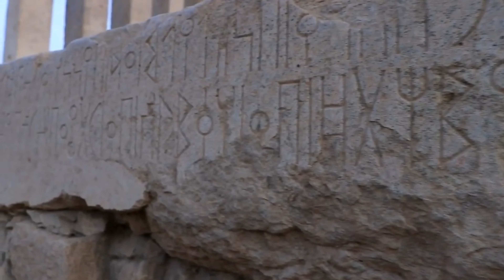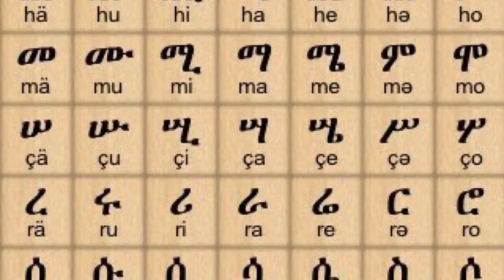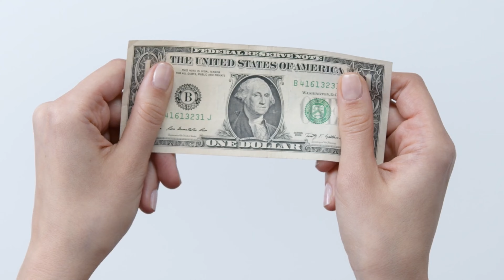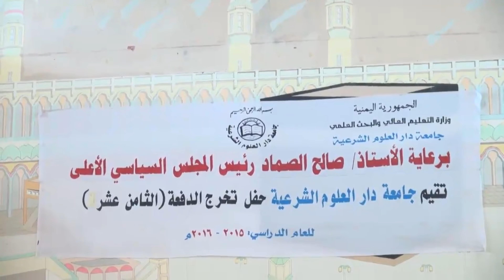أبرز المعلومات والحقائق عن اليمن.. موطن حضارة سبأ ومأرب وأصل القهوة.. وثائقي عن اليمن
اليمن السعيد كما اسماه الرومان
سمي يمنا من اليمن والبركة وهو مهد الحضارات القديمة جنوب الجزيرة العربية ك سبأ وحمير وحضرموت
وذكر في القرأن الكريم بقصتي الملكة بلقيس وسد مأرب
ومنه انتشرت القهوة الي جميع انحاء العالم

 معلومات عن اليمن
واليمن هودولة عربية تقع جنوب غرب شبه الجزيرة العربية غرب قارة اسيا وتبلغ مساحة اليمن 555 الف كيلو متر مربع تقريبا
ويحدها من الشمال المملكة العربية السعودية ومن الشرق سلطنة عمان
ولديها سواحل علي كلا من بحر العرب جنوبا والبحر الاحمر غربا كما ان اليمن يمتلك اكثر من مائتي جزيرة في البحر الاحمر وبحر العرب اكبرهما جزيرتي سقطري وحنيش
ويشرف اليمن علي مضيق باب المندب واللي بيربط بين البحرين الاحمر والابيض بالمحيط الهندي وبذلك يحتل موقع هام جدا في طرق التجارة العالمية
ويعود تاريخ اليمن القديم الي الالف الثانية قبل الميلاد حيث بدات علامات التحضر في الظهور في اواسط الالف الثانية قبل الميلاد وتحديدا في منطقة صبر قبل عصر مملكة سبأ بزمن طويل
ومن أهم وأشهر ممالك اليمن القديمة هي ممالك سبأ وحمير ومعين وقتبان وحضرموت
ويرجع الي الممالك دي الفضل في تطوير احد اقدم الابجديات في العالم وهو خط المسند
واما المناخ
فمناخ اليمن يتميز بالتنوع
فالمناخ حار ودرجة رطوبة عاليه في المناطق الساحلية
وجاف وحار في المناطق الشرقية للبلاد
كما انه يميل للاعتدال النسبي في المرتفعات والمناطق الجبلية

وتنقسم البلاد الي 21 محافظة بالاضافة الي محافظة ارخبيل سقطري
وابرز المحافظات اليمنية هي :
صنعاء وعدن   وحضرموت وتعز واب والحديدة
وضمن اخر احصاء للسكان في عام 2015 فقد قدر عدد سكان اليمن بحوالي 27 مليون نسمة تقريبا
يعيش 75% منهم في القري والارياف
ونصف عدد السكان تقريبا يعيشون تحت خط الفقر كما يصل معدل الخصوبة في اليمن الي 6.5 طفل لكل امرأة
وطبعا فاللغة العربيه هي اللغه الرسمية للبلاد ويتحدث بها اغلب السكان
بالاضافة الي وجود اقلية تتحدث باللغة المهرية في شرق البلاد ولغة خاصة يتحدثها سكان جزيرة سقطري وتعرف باسم اللغة السقطرية

ولو هنتكلم عن السياحة باليمن فمن ابرز الوجهات السياحية بالبلاد هي :
قرية الحطيب حراز:
او قرية اعالي السحاب وتبعد حوالي 90 كم غرب العاصمة
وهي القرية الوحيدة في العالم والتي لاتسقط عليها الامطار فالقرية مبنية

*ارخبيل جزر سقطري:
وهو ارخبيل من 6 جزر في المحيط الهندي امام سواحل القرن الافريقي بالقرب من خليج عدن
وبسبب انفصالها الجغرافي وعزلتها الجيولوجية فهي بتتميز بنظامها البيولوجي الفريد والمتنوع
حيث ان 73% من نباتات الارخبيل هي نباتات مستوطنة ولاتوجد في اي مكان اخر ومنها 10 نباتات نادر جدا ومهددة بالانقراض واشهرها شجرة دم الاخوين وحوالي 60% من الحلزونات والزواحف هي مستوطنة كذلك
مع تواجد 352 نوع من المرجان و730 نوع من الاسماك الساحلية
ويوجد كذلك بالجزر حوالي 52 كهف ومغارة ابرزهم كهف حوق وهو اجمل كهوف الجزيرة ويقع علي بعد 50 كم من مدينة حديبو

ومن ابرز المدن اليمنية
1-مدينة صنعاء:

2-مدينة عدن:

3-مدينة تعز:

4-مدينة المكلا:

الاقتصاد اليمني:
وللاسف فاليمن بلد ضعيف اقتصاديا ويصنف بانه من اشد الدول النامية ذات الاقتصاد المتدهور
فاجمالي الناتج المحلي المقدر لليمن بنهاية عام 2021
سيبلغ 26 مليار دولار فقط ويبلغ متوسط نصيب الفرد سنويا حوالي 430 دولارا فقط
وعملة اليمن هي الريال اليمني
والدولار الامريكي الواحد يساوي حاليا ال 250 ريال يمني
وقد بلغت نسبة البطالة في اليمن حوالي ال 32 % من اجمالي القوة العاملة في اليمن
ويعتمد اليمن بشكل كبير علي المساعدات الاقتصادية وحوالات المغتربين واللي بتقترب من ال 8 مليارات دولار سنويا تقريبا
ويعمل اغلب القوة العاملة باليمن في القطاع الزراعي والرعي
وتمثل الصناعة والتجارة مايقارب ربع القوة العاملة في البلاد
ومن ابرز الصادرات هي :
منتجات النفط الخام والاسماك المجففة والغاز الطبيعي المسال
بينما تعد ابرز وارات البلاد هي:
المواد الغذائية والحيوانات الحية والالات والمعدات والمواد الكيميائية

ويعمل في القطاع الزراعي حوالي 55% من اجمالي القوة العاملة في البلاد وتساهم الزراعة بحوالي 13% من اجمالي الناتج المحلي للبلاد
وتتصدر الحبوب الغذائية المرتبة الاولي في قائمة المحاصيل الزراعية في اليمن بنسبة 47%  واهمها :
الذرة والقمح والدخن والشعير
بينما يحتل القات المرتبة الثانية بنسبة 16 %
والاعلاف في المرتبة الثالثة بنسبة 12%
والفواكه والخضروات بنسبة 8%
وبسبب ندرة الموارد المائية في البلاد ووعورة التضاريس
فقد ابتكر السبئيون القدامي اسلوب مبتكر جدا في الزراعة عن طريق زراعة الجبال والمرتفعات علي شكل مدرجات يتم رفع المياه اليها عن طريق انابيب وصهاريج اعدت للغرض ده
وكمان اليمن من الدول اللي بتعاني فقرا وشحا مائيا متزايدا فصنعاء قد ينفذ منها الماء العذب خلال 10 سنوات المقبلة
ولايوجد في اليمن اي انهار دائمة الجريان في الوقت الحالي رغم انتشار الانهار قديما في اليمن ومنها نهر الخارد واللي كان بيعتبر اطول الانهار في الجزيرة العربية
ومصادر المياه العذبة في اليمن هي :
مياه الامطار
والمياه السطحية
والمياه الجوفية
وثقافيا:
بيمتلك اليمن 4 مواقع ضمن مواقع التراث العالمي علي قائمة اليونسكو:
وهي
ارخبيل سقطري:

2-مدينة صنعاء القديمة:

3-شبام:

وده بالاضافة الي مدينة زبيد التاريخية القديمة

اما عن التعليم:
فبيقر الدستور اليمني مجانية التعليم في كل مراحله:
اما التعليم الجامعي فيعتبر حديث العهد باليمن وحاليا يتواجد باليمن 20 جامعة
7 جامعات حكومية و 13 جامعة خاصة
اضافة الي دار العلوم الشرعية في الحديدة وكلية تحفيظ القرأن الكريم في صنعاء
ومن ابرز الجامعات اليمنية:
1-جامعة عدن :

2-جامعة صنعاء:

3-جامعة تعز: